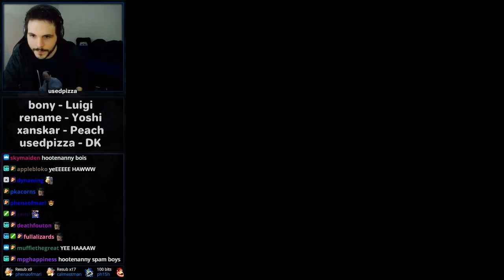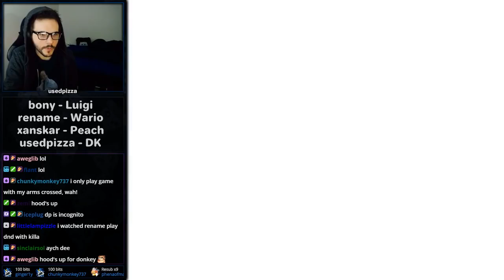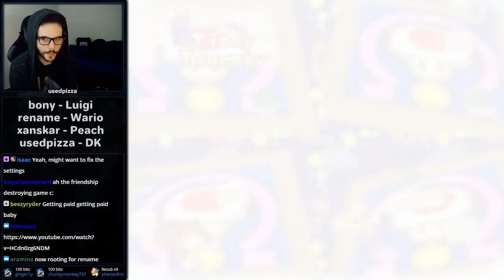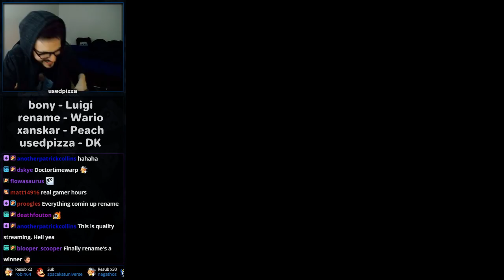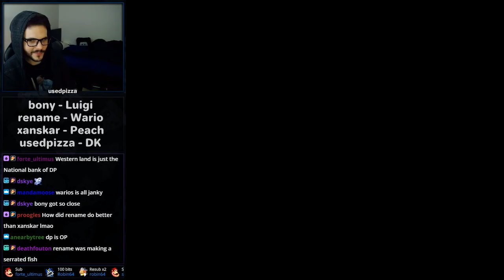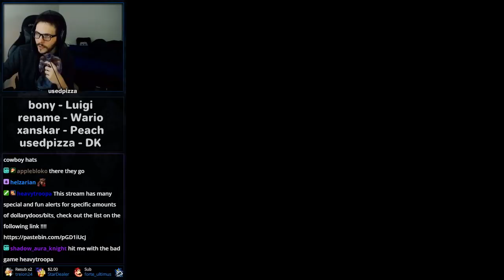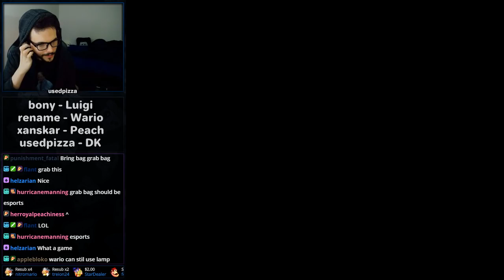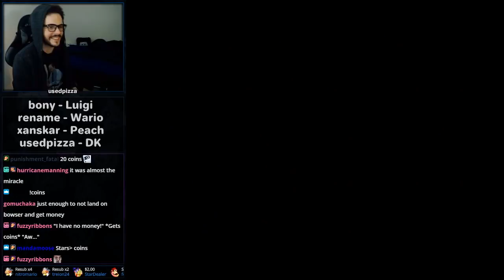Mario Party 2 - Western Land | 4-Player Netplay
Yee, and a big time, haw.